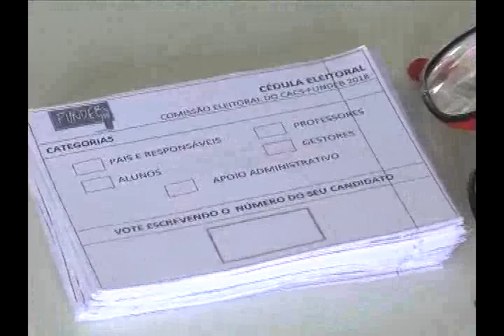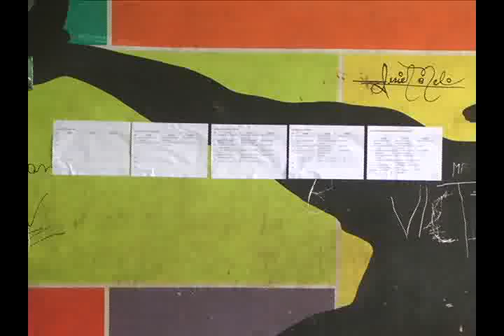Comunidade estudantil vai as urnas para eleger conselho fiscal do Fundeb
Mais de 600 pessoas devem passar pelo ginásio da escola Maricotinha durante esta sexta-feira, 26. Os educadores, pais de alunos e alunos irão escolher os novos membros do conselho fiscal do Fundeb no município.

Cinco categorias terão seus representantes, são elas: categorias de alunos, de Pais de Alunos, Administrativo, Professor e Gestor ou Coordenador Pedagógico.

O processo eletivo começou por volta de 9h da manhã até as 13h.

Segundo Paulo Emílio, presidente da comissão de eleição do Fundeb, toda a comunidade estudantil tem o direito de participar.

Horário Melo é candidato a um dos cargos, ele elogia o processo democrático que tem a missão de escolher os representantes no conselho fiscal.

O Sindicato da educação também acompanha o processo para que ele caminhe transparente até o resultado final.

O resultado será divulgado ainda hoje.